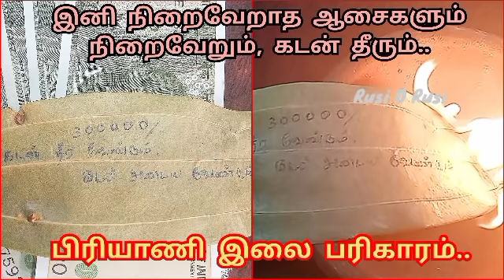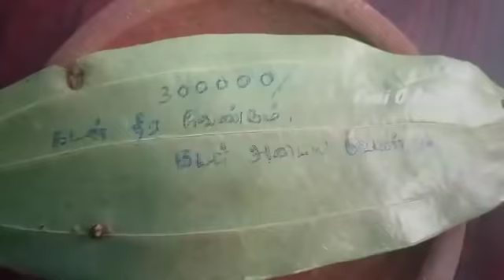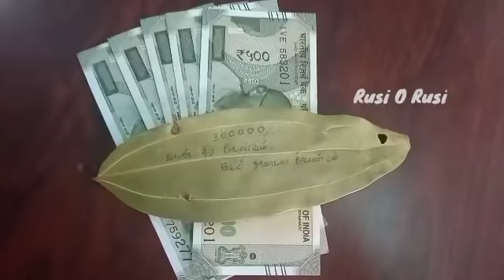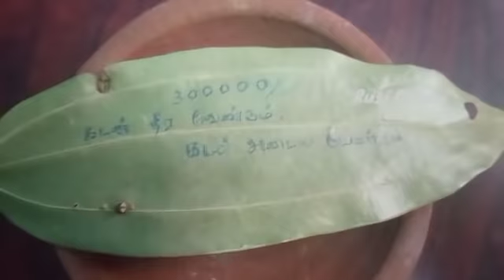பிரியாணி இலை பரிகாரம் |நினைத்தது நிறைவேற,கடன் தீர பிரிஞ்சி இலை பரிகாரம் |Biriyani/Bay Leaf Parigaram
பிரியாணி இலை பரிகாரம் | நினைத்தது நிறைவேற, கடன் தீர பிரிஞ்சி இலை பரிகாரம் | Biriyani Leaf Parigaram

இந்த வீடியோவில் நினைத்தது நிறைவேற, கடன் தீர பிரிஞ்சி இலை பரிகாரம் எப்படி செய்ய வேண்டும் என்று செய்முறை விளக்கத்தோடு செய்து காட்டியுள்ளேன். நீங்களும் பார்த்து பயன் பெறுமாறு கேட்டு கொள்கிறேன்.